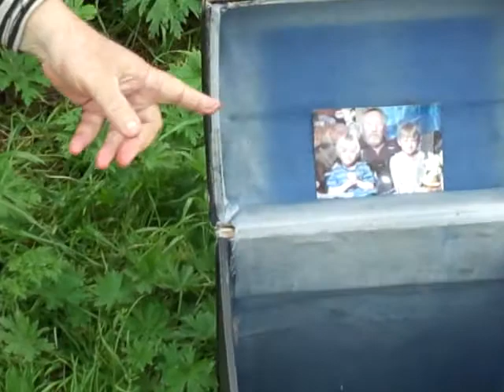Суздаль. Дядя Миша и китайцы